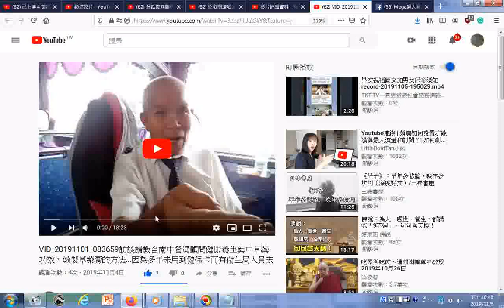瀏覽 VID 20191101 083659訪談請教台南中營馮顧問健康養生與中草藥功效、燉製草藥膏的方法 因為多年未用到健保卡而有衛生局人員去訪問他